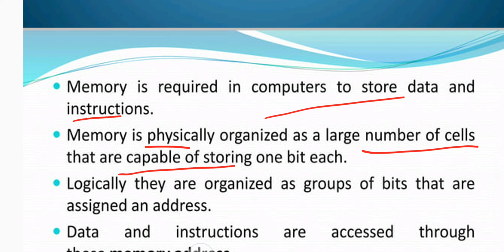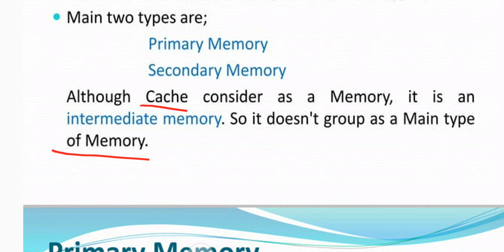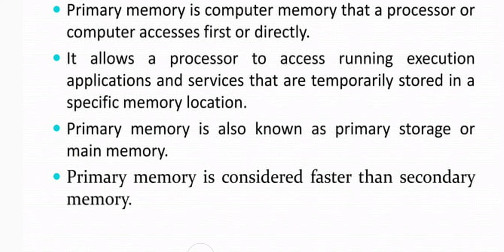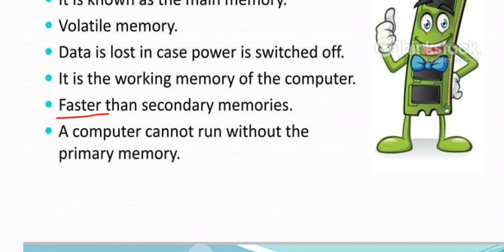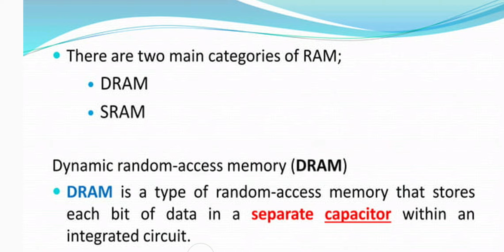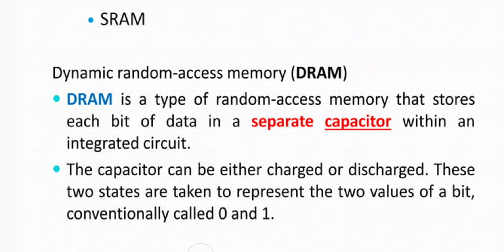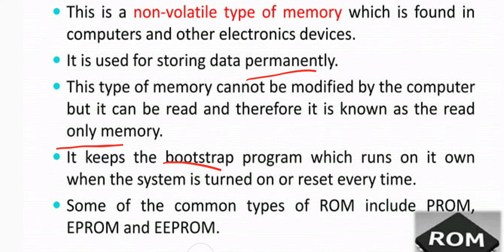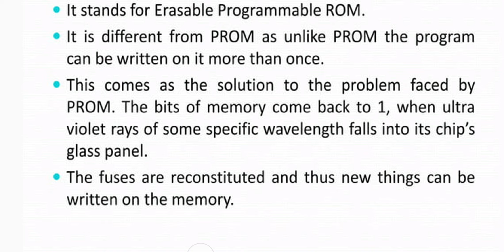RAM and ROM Memory its types